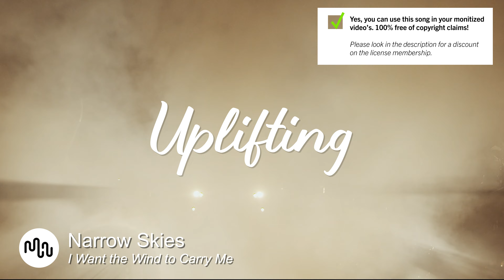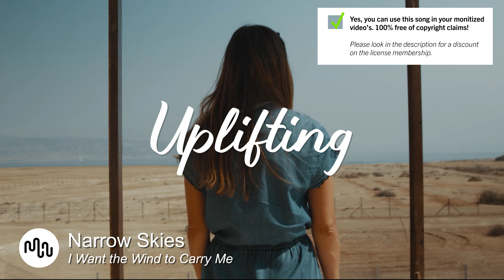Best Cinematic Uplifting Music for Video [ Narrow Skies - I Want the Wind to Carry Me ]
SONG INFO

I Want the Wind to Carry Me by Narrow Skies

Instrument: Piano, Synth, Vocal, Pads
Genre: Cinematic, Ambient, Pop

BPM: 118

Video theme: Documentary, Road Trip, Travel, Lifestyle, Building & City, Fashion, Landscape, Slow Motion, Time-Lapse, Aerials, Nature, Vlog & Commercial, Medical

Album description: The debut album from Narrow Skies, Seasons has reached over 1 million plays on Spotify and received critical acclaim, including being described by Insight Music as ''a beautifully presented album of atmospheric bliss'' Written over the space of one year, the LP is inspired by Nordic nature and the changing seasons Blissful, melodic Vocals grace an elegant, mainly Electronic based backdrop Simply put, an extremely enjoyable listening experience

🎤Lyrics I Want the Wind to Carry Me
I want the wind to carry meFar away from hereAnd as I fly, I'll take with meMoments left behindI want the sea to rescue meAnd carry me awayI'll let the waves wash over meAnd listen for the voices of the tideAwaySeasons they won't wait for meSwiftly they pass byWith each new breath, new roads aheadEmbracing every moment as my guide

Bio Narrow Skies
Narrow Skies, comprised of husband-and-wife duo Anita and Ben Tatlow from Stockholm, Sweden, is Nordic-inspired, nature-infused, reflective ambient pop Organic soundscapes combine with electronic elements to evoke images of the natural world, from shimmering lakes to the hidden depths of the forest, and the extremes of winter’s icy grasp to the land of the midnight sun

Yes, we know! Free means that when you own the license you can use the  Uplifting music without to worry about copyright or other intellectual property rights may be used without the need to pay royalties, per each copy or volume sold or some time period of use or sales. So you need an license to use this great  Cinematic music.

Great music cost money. Passionate musician spend a lot of time and effort in making the most inspiring  Narrow Skies images. Creative musician have to eat too.